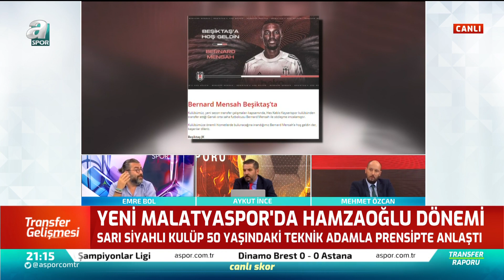Emre Bol: ''Galatasaray Mensah Transferinde Her Şeyin Para Olmadığını Gördü!'' / A Spor / 18.08.2020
Emre Bol: ''Galatasaray Mensah Transferinde Her Şeyin Para Olmadığını Gördü!'' / A Spor / Transfer Raporu / 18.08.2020